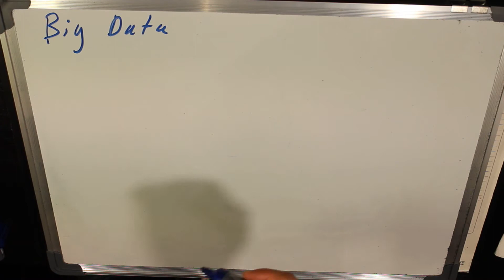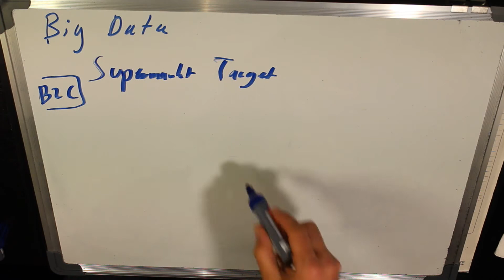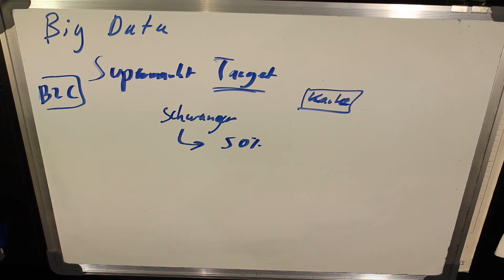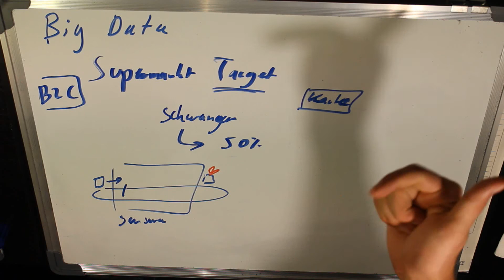3 Big Data Was ist den das wieder?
3 Big Data Was ist den das wieder
Dieses Buch musst du gelesen haben